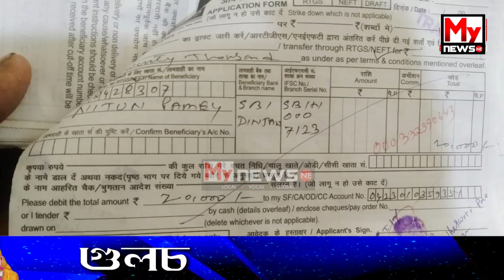🔹মুখ্যমন্ত্ৰীৰ সাহায্য পুঁজিৰ পৰা ১৭৩টা দৰিদ্ৰ পৰিয়ালক দিয়া ধন আত্মসাত্‍ বিজেপি নেতা নিতুন পামেৰ...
My News NE:  🔹মুখ্যমন্ত্ৰীৰ সাহায্য পুঁজিৰ পৰা ১৭৩টা দৰিদ্ৰ পৰিয়ালক দিয়া ধন আত্মসাত্‍ বিজেপি নেতা নিতুন পামেৰ...